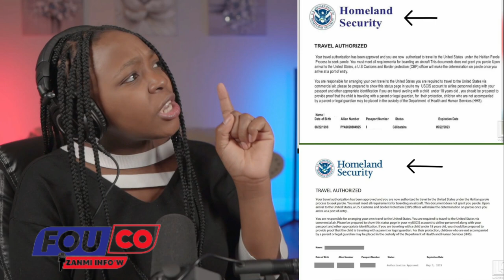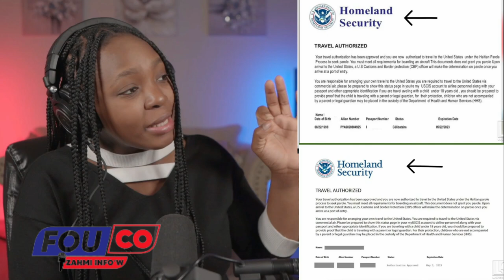Depi Nan Ginen Nèg Te Trayi Nèg,Nou Pran Nan Magi Pou karamèl/FOUCO